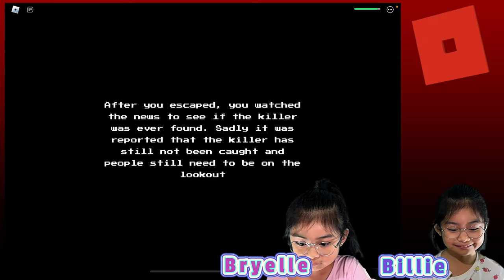Midnight Cleaners: Surviving the Killer in Roblox Laundry Shop Game! 🕵️‍♂️💥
Join Billie, Bryelle, and DadTheAssistant as they dive into the thrilling world of Midnight Cleaners on Roblox! Working at a local laundromat, they encounter a deadly mystery as rumors swirl about a killer on the loose. Watch as they navigate through their shift, meeting various characters while trying to uncover the identity of the killer. Will they survive the night, or will they fall victim to the ruthless murderer? Don't miss out on the action-packed gameplay and suspenseful moments in this Roblox adventure!

🛒Crocs Unisex-Adult Classic Clogs
🛒Hero Cosmetics Mighty Patch
🛒Leggings Depot ActiveFlex Jogger Yoga Pants for Women
🛒Wikki Stix for Doodlers Kids Travel Essential
🛒NEW'C Designed for iPhone 14, 13, 13 Pro (6.1") Screen Protector Tempered Glass

Some of the links in this description are affiliate links, which means I may earn a commission at no extra cost to you if you click through and make a purchase. Your support helps me continue to create content. Thank you!